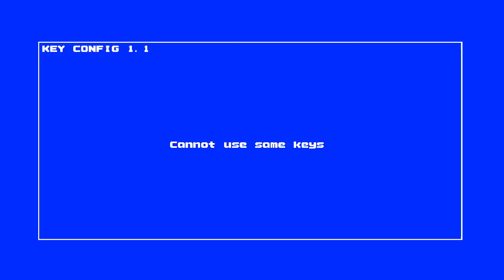8BitBoy: This is seriously fun! [#1]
8BitBoy! I finally got around to doing a let's play of the game! On my livestreams, it was ragefest because of... my character not jumping! Yeah that's right, he refused to jump! Anyways hope you guys enjoy the video!

Ownage Network Partner, Music Permission.